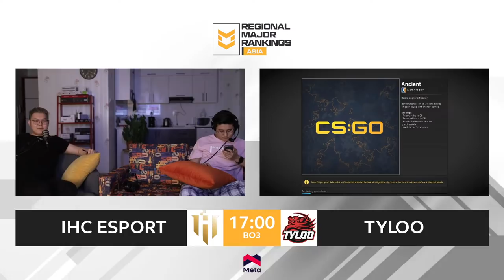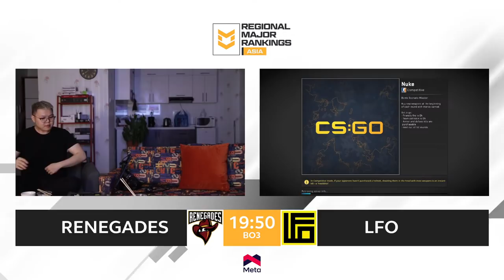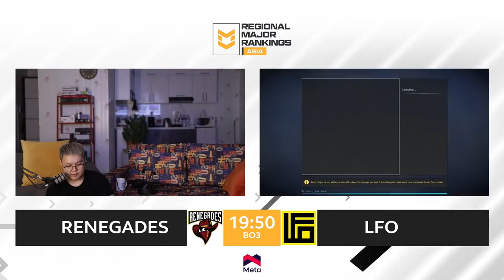PGL Major 2022 | APAC RMR | IHC vs Tyloo | RNG vs LFO | MN cast